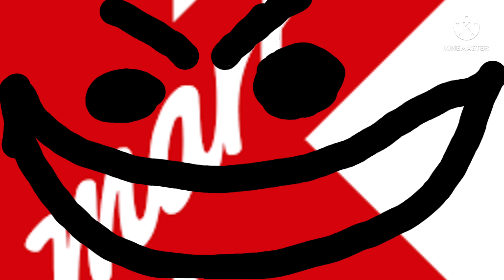kmart becoming canny (Requested)